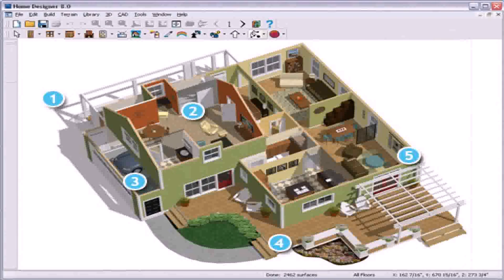Buy Car NY 5% DP